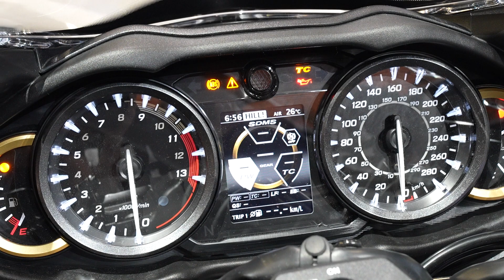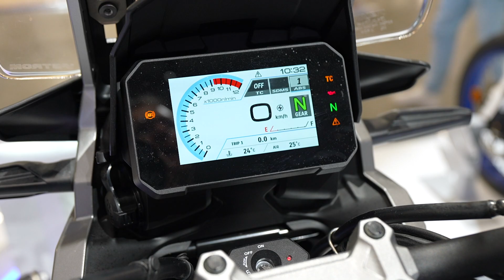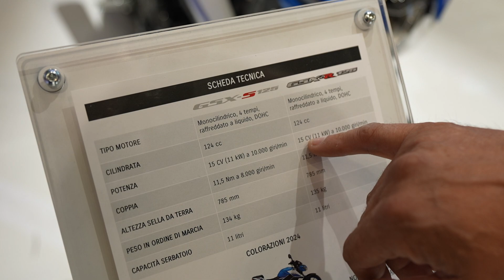τα νέα μοντέλα SUZUKI 2024 στην EICMA Ιταλία